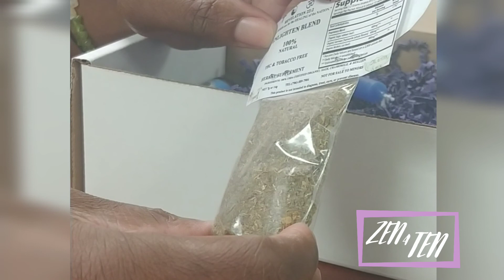Zen4Ten: September's Smudged Box (Throat Chakra)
The September Edition of thesmudgedbox was themed "speak ya truth" dedicated to opening up the throat chakra, helping you listen to your truth, live authentically, express yourself freely and have better communication and peace! This box was packed with herbs and crystals that will do just that! With the full moon in ♓ coming on the 14th its time to sing and chant and get louds about everything our heart desires! THIS is the only blackowned mindfulness subscriptionbox that features other black owned buisnesses! Up your spiritualswag every full moon for only 33.00✨

Get exclusive discounts and more